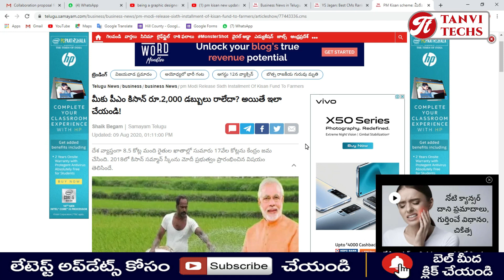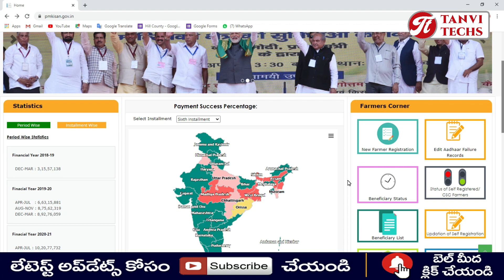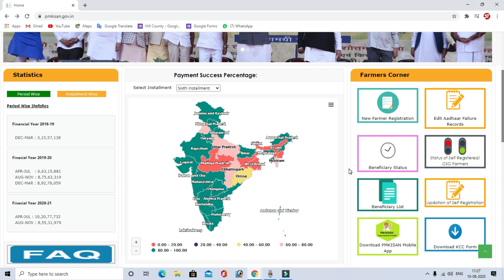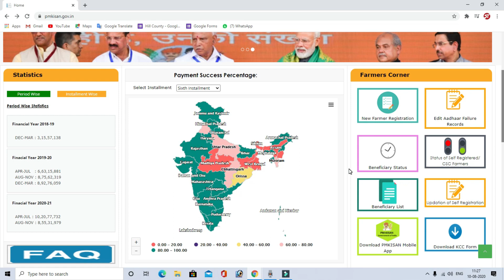PM KISAN 6TH INSTALLMENT STATUS | HOW TO CHECK PM KISAN AMOUNT STATUS IN MOBILE PHONE